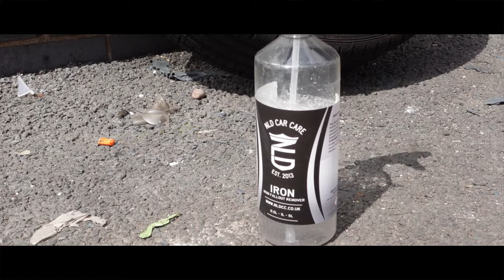Protecting this BRAND NEW Golf GTI with our lifetime ceramic coating package at The Studio!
In this weeks video we had this Volkswagen Golf GTI down at the studio for our level 2 package. With our level 2 package you will get four layers of Ceramic Pro 9H which is the hardening layer, a single layer of Ceramic Pro Top Coat which gives you those stunning hydrophobic properties and then finally the faces and barrels of the wheels will be coated with Ceramic Pro Wheel&Caliper along with the glass being coated with Ceramic Pro Glass

A lot of time will be spent getting this back to its former glory before it is collected by the vehicle's owner. Remember, we offer many protection levels to suit your budget, including providing PPF coverage for those cars which opt for that service.